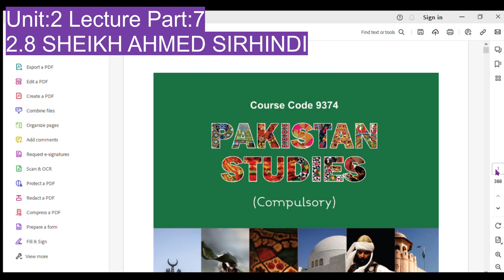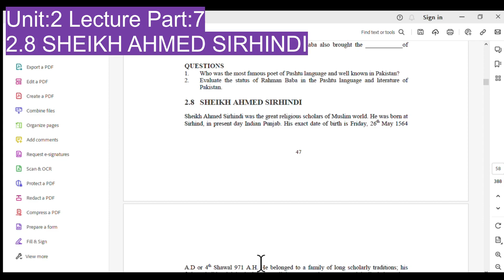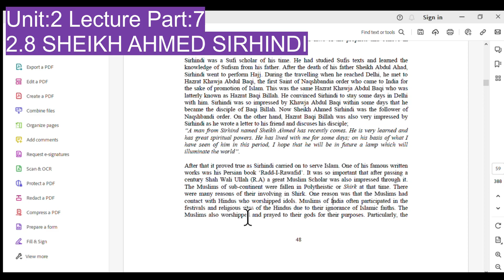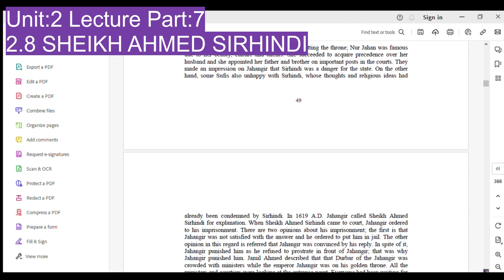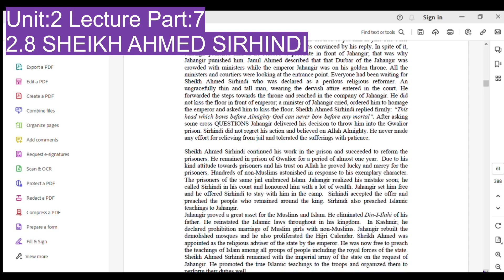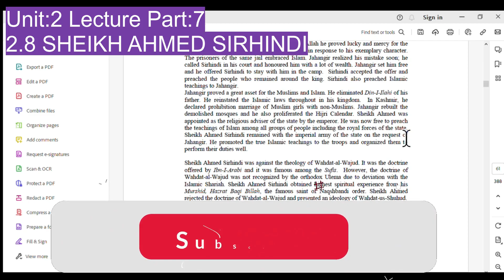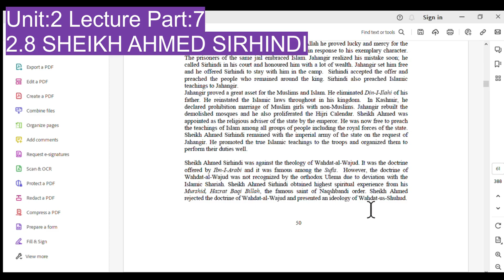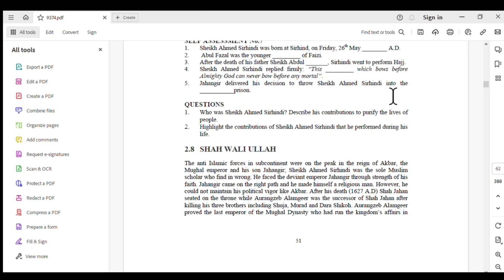AIOU Course Code 9374 -BS Eng (Pak Study) Lecture-2 Part/7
Welcome to my channel these videos will provide you information regarding AIOU and their activities related to students, like workshops, Exams, results, Admissions, Subject Lectures, Life Style, Technology, Politics, Blogging, Urdu Poetry, Motivational talks, etc.
In this video, I covered these things,
AIOU Course Code 9374
Unit: 2
Lecture: Part: 7
2.8 SHEIKH AHMED SIRHINDI
The early life of Sheikh Ahmed,
Sheikh Ahmed acquired his early education,
‘The people of our times question the very idea of prophecy,
Sirhindi was a Sufi scholar of his time,
Proved true as Sirhindi carried on serving Islam,
Another reason of downfall of Muslims faith,
Sheikh Ahmed Sirhindi said that the Ulema,
Drafted a new faith ‘Din-i-Ilahi,
Jahangir married Nur Jahan,
Sheikh Ahmed Sirhindi continued his work in the prison,
Jahangir proved a great asset for the Muslims and Islam,
Allama Muhammad Iqbal presented him tributes

a